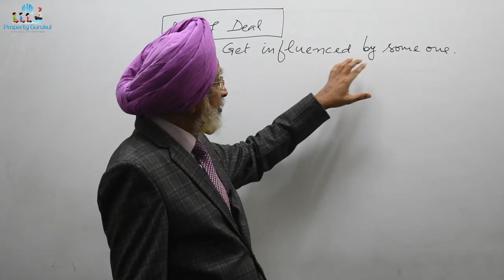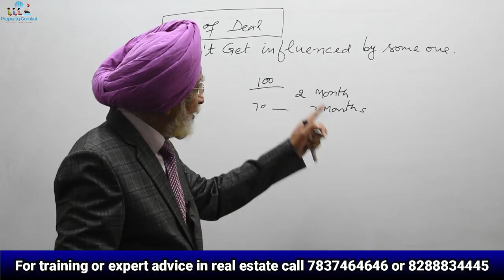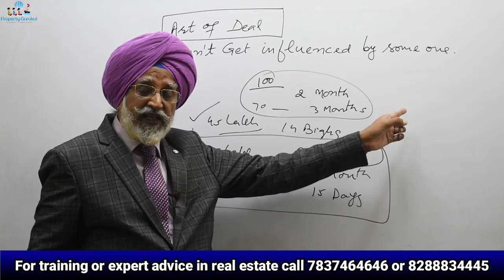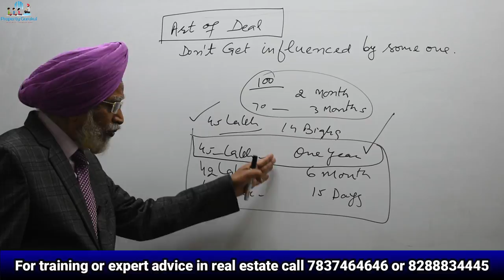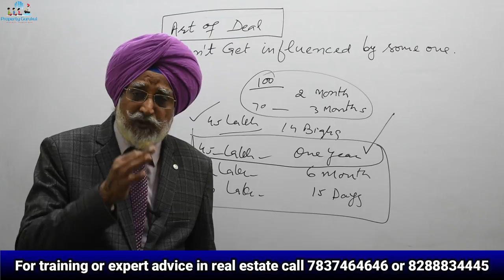Art of Deal | Dont get influenced by someone while investing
Art of Deal and Investing. Dont get influenced by someone.